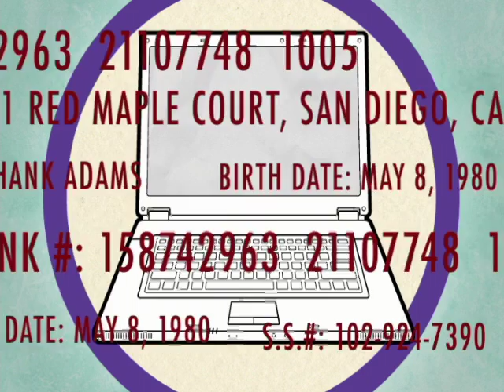The Protection Connection | Federal Trade Commission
Learn to protect yourself online with privacy settings and good online practices.

Transcript:
Since being online is part of our lives, it’s a good idea to take steps to protect ourselves, our information, and our computers.

One thing you can do to stay safe is to limit your online friends to people you actually know.

By turning on privacy settings and learning about location-based services, you can keep strangers from learning too much about you.

And don’t give certain information out - to anyone. Your Social Security number, family bank accounts, and even your password can cause lots of trouble in the wrong hands.

You can protect yourself and your computer by keeping up-to-date on security software and being cautious about what you click. Emails, P2P downloads, and promises of 'free' stuff can hide viruses and spyware.

Being online is part of your life, So stop and think before you click.

1) contain spam or are off-topic
2) use vulgar language or offensive terms that target specific groups or contain personal attacks
3) are sales pitches, promotions, urls or links to commercial sites
4) spread clearly misleading or false information
or
5) include personal information, like home addresses